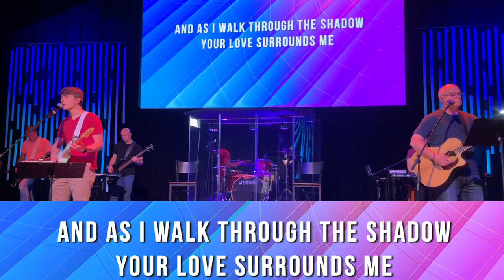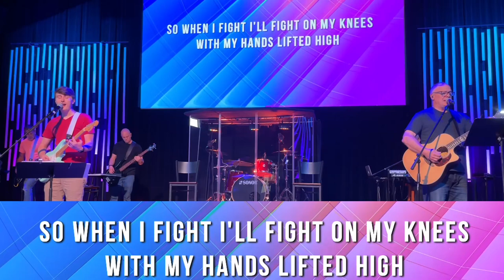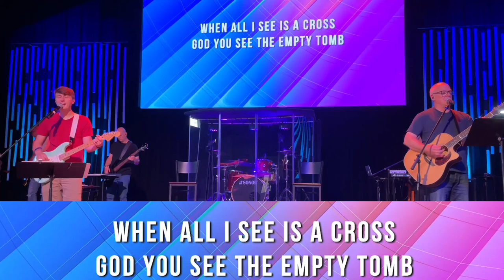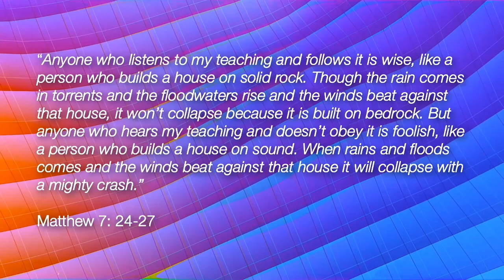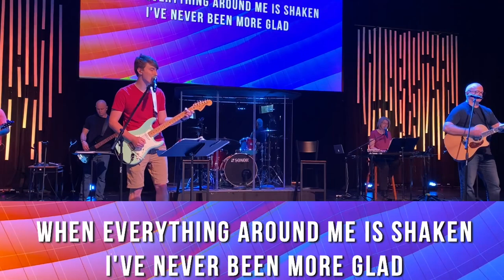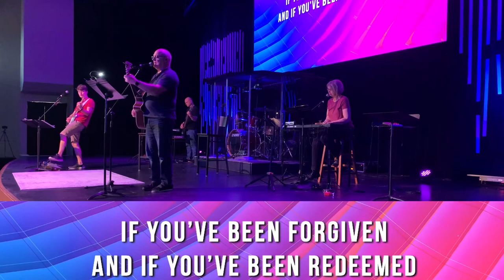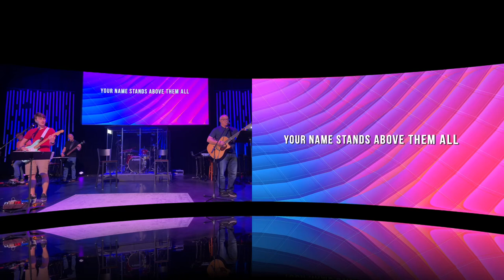Q&A with Nathan Roberts 6/30/24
Join us as we get to learn a little more about our children's minister and associate pastor, Nathan Roberts.

Thanks for joining us for our online experience!